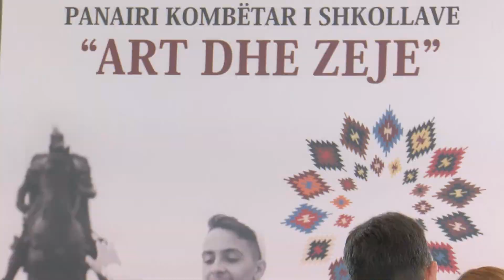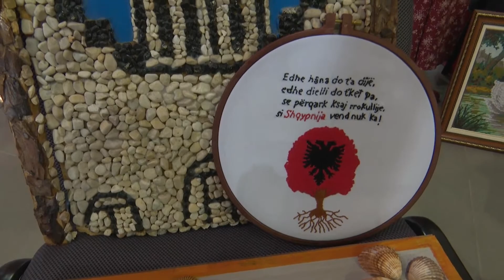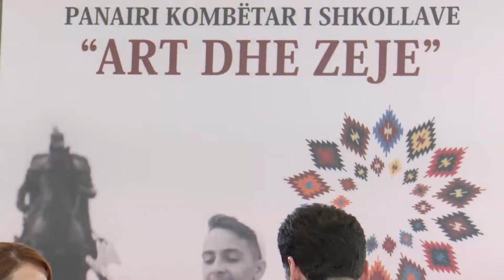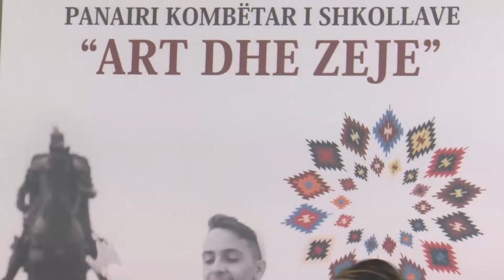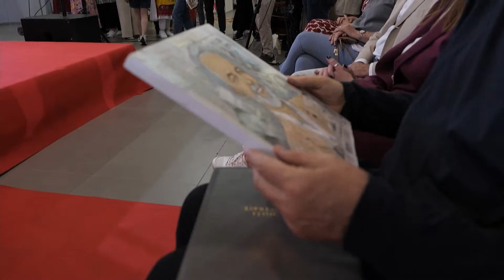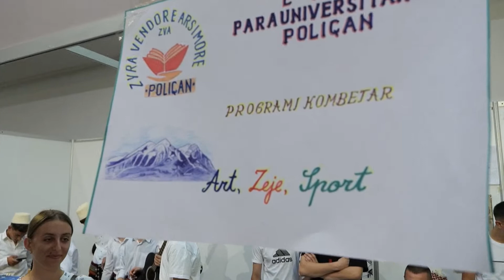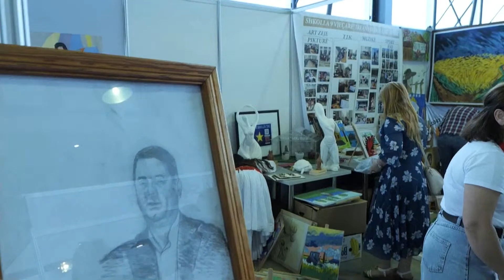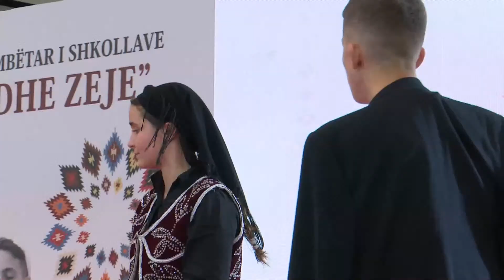Kryeministri Edi Rama - Panairi Kombëtar i Shkollave "Art dhe Zeje 2023" 🇦🇱🎨🪡🎭🥁🪗💃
Panairi Kombëtar i Shkollave "Art dhe Zeje 2023" 🇦🇱🎨🪡🎭🥁🪗💃

Nxënës të talentuar nga e gjithë Shqipëria bashkohen në këtë panair me punimet dhe performancat më të mira të përgatitura gjatë këtij viti shkollor me shumë dashuri dhe përkushtim, së bashku me mësuesit e tyre në kuadër të programit kombëtar “Art, Zeje dhe Sport”😊